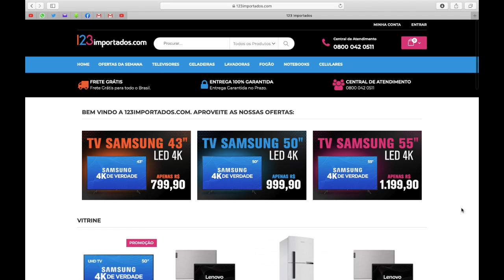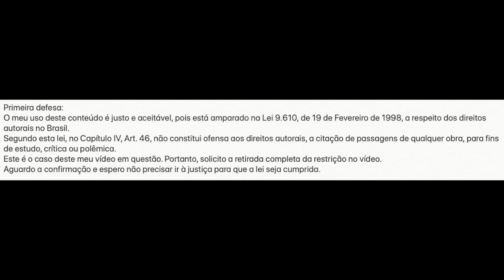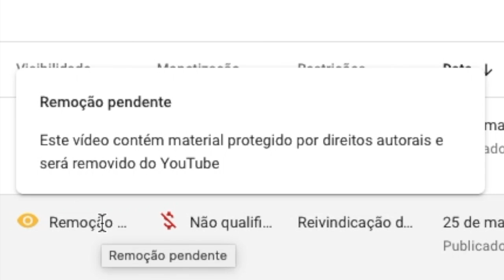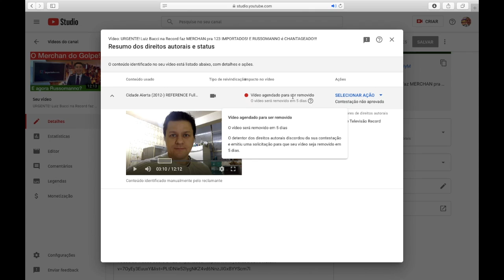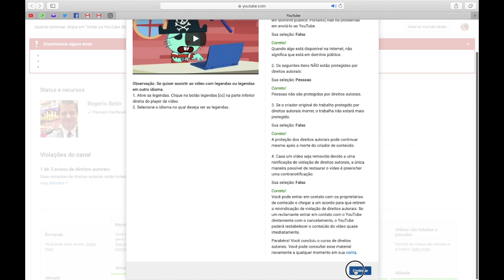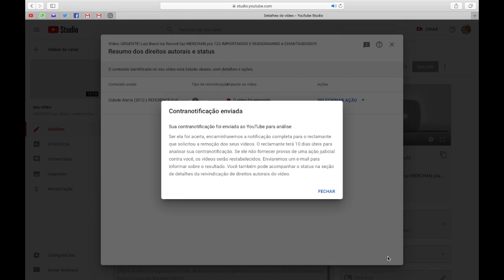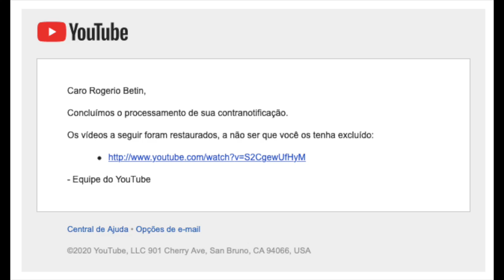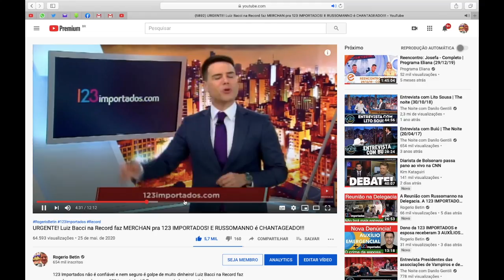Tomei STRIKE no vídeo do BACCI mas venci a TV RECORD!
123 Importados não é confiável e nem seguro é golpe de muito dinheiro milhões de reais. Tomei strike no vídeo doLuis Bacci mas venci a Tv Record!

* HBK ILUMINAÇÃO LED ATACADAO - (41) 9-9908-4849 - RUA ARNALDO THA, 425. FAZENDINHA- CURITIBA PR. Atendemos todo o Brasil!

TV Record tirou meu vídeo do ar E OS DELA contra a 123 Importados! VOU PROCESSAR!